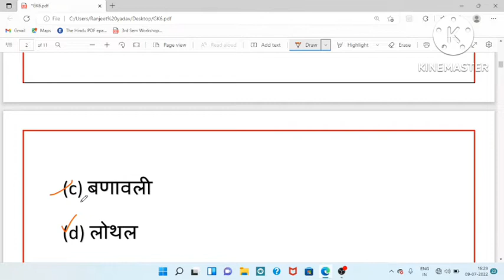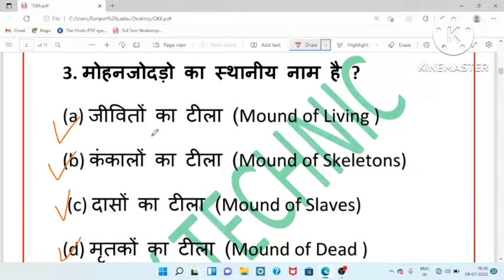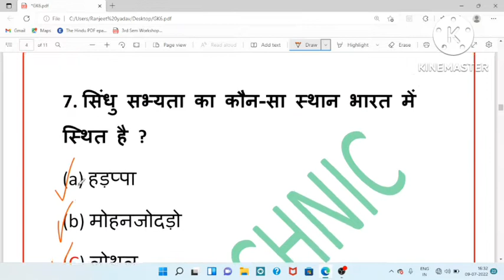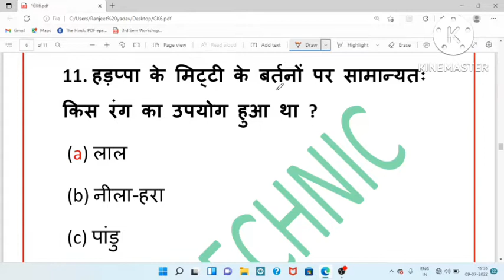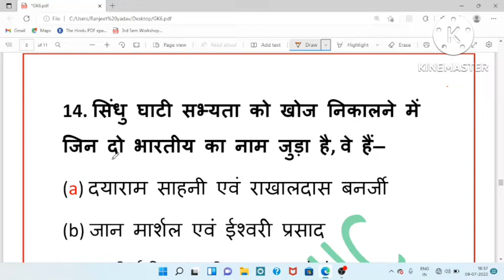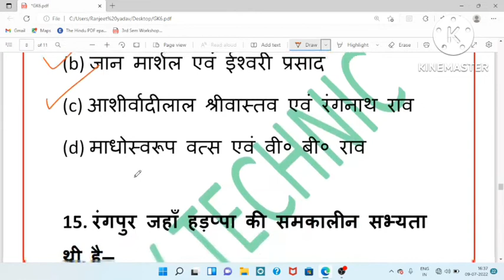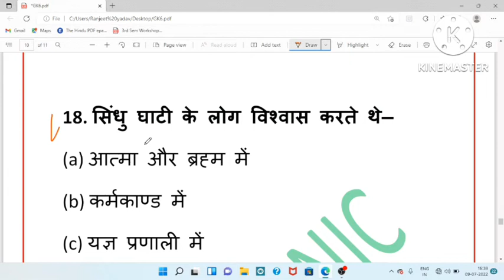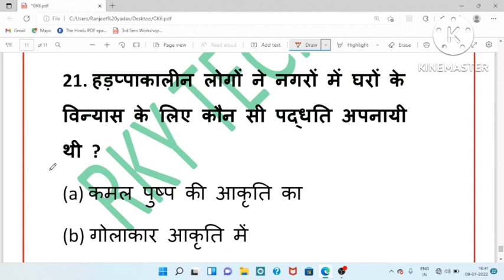GK Question || GK In Hindi || GK Question and Answer || GK Quiz || RKY TECHNIC | GK Questions ||2022